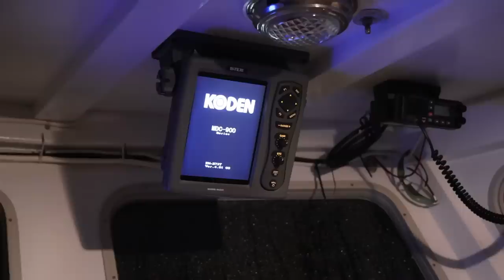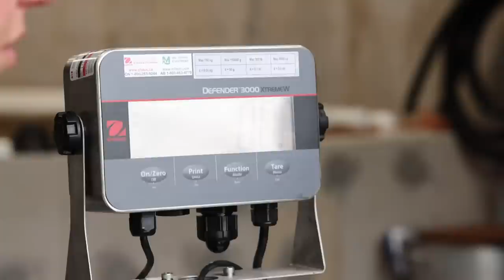What Really Happens on a Lobster Boat (KYD)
Join us for monthly Livestreams, meet-ups and the most genuine RV community you'll find anywhere.

🦞 Capt. Pau's Lobster Slider recipe is below

ℹ️ About the Episode:
This season has been especially community-focused, and we love sharing new people and personalities in these episodes. Almost every episode includes a local or someone from the community adding something special. We're beyond grateful for Captain Paul, who shared a glimpse into his life as a lobster fisherman for over 50 years. In this episode, we caught over 500 pounds of lobster (yes, you read that right!) by hauling and replacing 275 traps. Paul was generous enough to share a few from his catch for Trish to cook. We listened carefully to Paul's advice on how to cook it, and Trish made a refreshing lobster roll recipe that we named Captain Paul's Lobster Sliders. We then made our way to the home of KYD Insiders Michael and Amanda to pick fresh ingredients from their garden and celebrate the 4th of July.

🦞 Capt. Paul's Lobster Sliders
1 and 1/2 cup of chopped lobster, 1/3 cup of mayo, 1 tablespoon of lemon juice, Zest of one lemon, 1 tablespoon of reduced white balsamic vinegar (sweet), 1 cup diced cucumber, 1/2 tablespoon chopped fresh dill or use tarragon and chives, 1/4 of a cup of dice English cucumbers